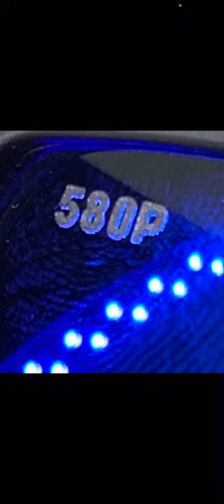Fake Costa Del Mar sunglasses. Lenses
Fake Costa Del Mar sunglasses. Spot them by looking at lenses and 580p trademark